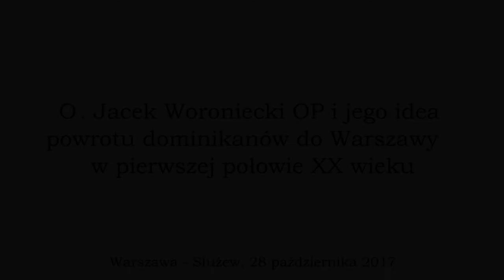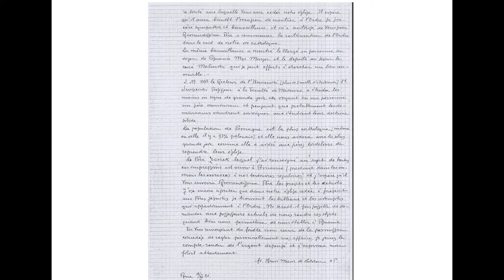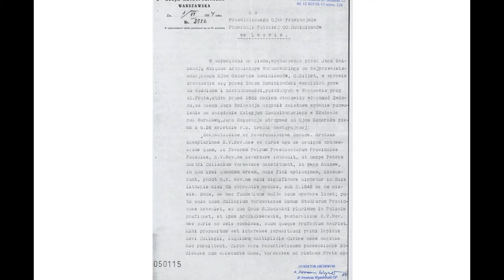80latSluzewOP - O idei powrotu dominikanów do Warszawy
Nagranie wystąpienia s. dr Gabrieli Wistuby OP pod tytułem: "Ojciec Jacek Woroniecki OP i jego idea powrotu dominikanów do Warszawy w I poł. XX w.", wygłoszonego w ramach sesji z okazji 80-lecia istnienia klasztoru dominikanów na warszawskim Służewie, 28 października 2017 r.

Zdjęcia: Izabela Cichecka, Mieczysław Bryk
Montaż: Izabela Cichecka